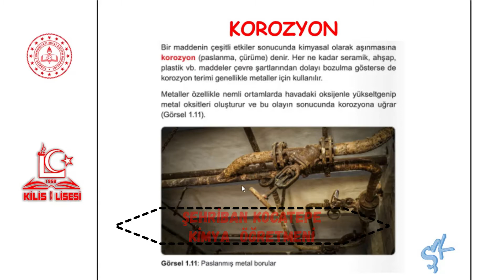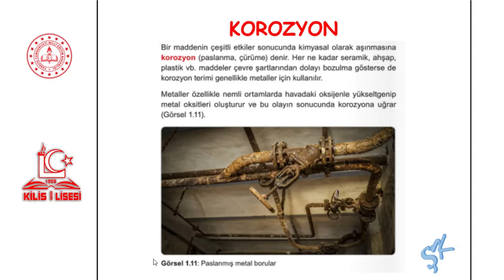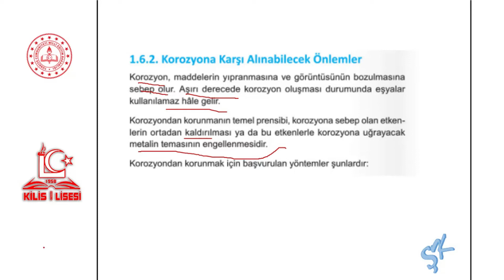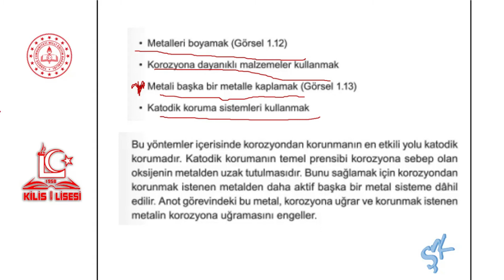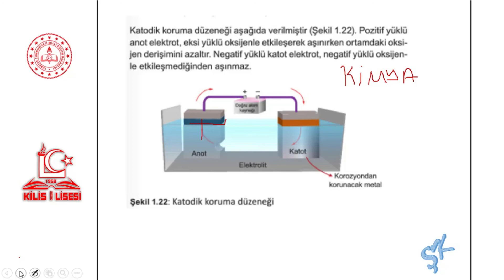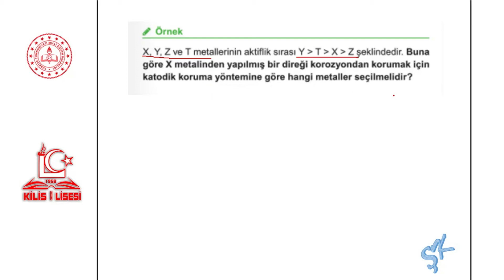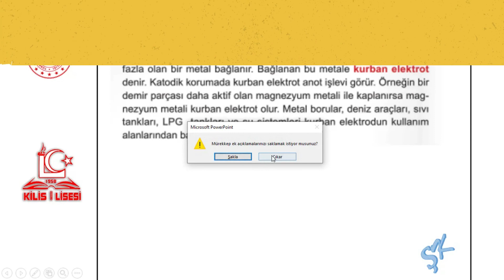12.Sınıf Kimya 1.Ünite Kimya ve Elektrik/23 Genel Tekrar ve Soru Çözümü (Şehriban KOCATEPE)